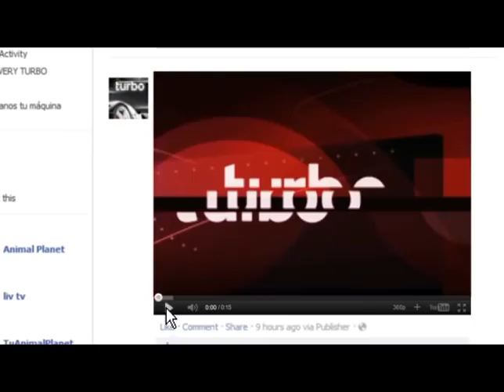Discovery - Turbo - Facebook Promo - MN8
Discovery Networks asked me to create 3 Facebook promos for 3 of their channels, Discovery Science, Turbo, and Discovery Civilization. 30s

Producer: Matias Schwarz
Art Director: Diego Gonzalez
Post-Production and Animation: MN8